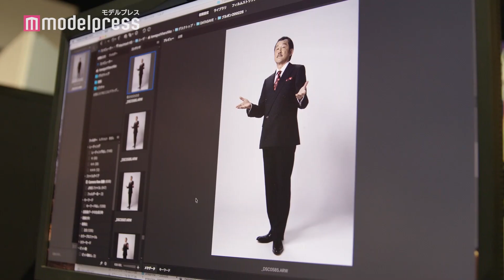ねお、お馴染み「シャキーン」ポーズ！デビュー曲「プチアガール」がCM初採用 吉田鋼太郎とブルボン「プチシリーズ」新CM『BIG チャレンジ』篇出演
俳優の吉田鋼太郎と動画クリエイターのねおが初共演となる、ブルボン「プチシリーズ」新CM『BIG チャレンジ』篇が、2020年3月17日（火）より全国で放送。同CMには、ねおのデビュー曲「プチアガール」を採用している。

新CMは、新会社の社長に就任した吉田鋼太郎が「強力な助っ人です！」と言い、「プチクマ」のお面を顔の前にかざした隣にいる人を紹介。すると、ねおのデビュー曲「プチアガール」が流れ、ねおがお面を外してお馴染みの「ねおです！シャキーン！」のポーズで登場。そして、吉田も思わず「シャキーン」と、ねおと同じポーズを決める。